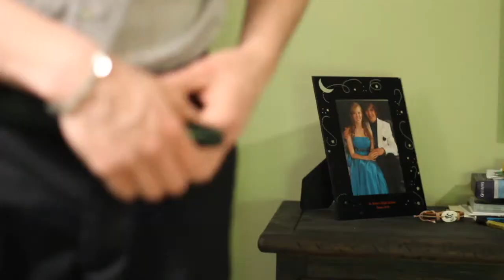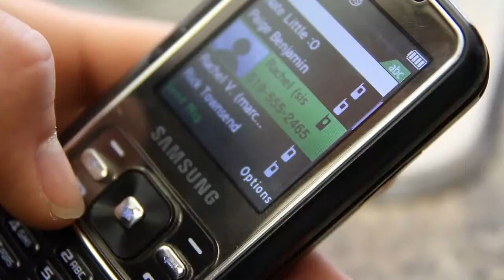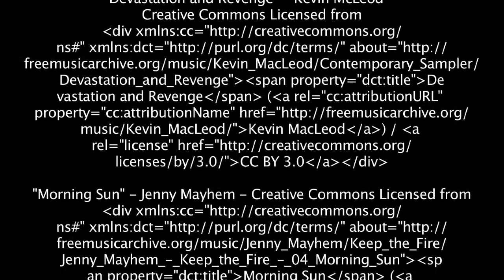The Deal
DAC 202 - Winter 2012 - Student Production
Produced by:
David Cao
Nicholas Keller-Sedan
Amanda Pereira
Jesse Sharpe